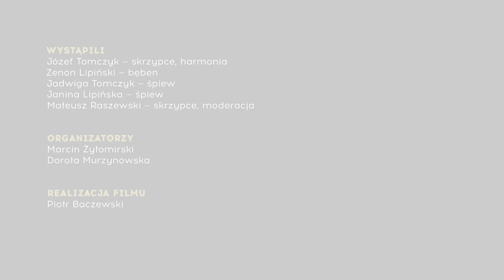48h! ● Pogranicze kalisko–sieradzkie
To kilkupokoleniowa, muzykująca rodzina Tomczyków z jej patriarchą i nestorem skrzypcowej muzyki tamtych stron Józefem Tomczykiem na czele. Ich granie jest prymarne i brawurowe, a każda obecność na potańcówkach, taborach, festiwalach wyczekiwana. Reprezentują wyjątkowy mikroregion, strefę przejściową kalisko–sieradzką. Jest to też granica Wielkopolski i Łódzkiego. Dlatego słychać tu echa muzyki opoczyńskiej, łęczyckiej, Kujaw, a czasem i dalsze, ale podane w niepokojący kalisko–sieradzki sposób, z rozwibrowanymi skrzypcami Józefa i bitewnym rytmem barabanu Lipińskiego.
Muzykantom towarzyszą śpiewające panie Janina i Jadwiga. Ich przyśpiewki pomogą zrozumieć i zapamiętać melodie.
Film jest dokumentacją ze spotkania warsztatowego, które odbyło się w Ambasadzie Muzyki Tradycyjnej na warszawskim Jazdowie.

JÓZEF TOMCZYK – (ur. 1940) skrzypek, harmonista, samouk z Mroczek Małych. Pierwsze skrzypce zrobił sobie już jako chłopiec z deski i drutów, a smyczek z końskiej kity. Naukę zaczął od podsłuchiwania... piachu przesypującego się przez koła w wozie, skowronka, wiatru. Styl gry Józefa – silny jak wicher i ostry jak brzytwa – to najdziksze wcielenie kalisko-sieradzkiej, wiejskiej muzyki skrzypcowej. Zażarta i intensywna, jego muzyka pozostaje jednocześnie głęboko liryczna. Bazuje na kaliskich melodiach, ale osadzona jest w pulsie sieradzkiego rytmu. Na bogaty repertuar składają się głównie kaliskie i sieradzkie owijaki, polki i oberki. Dzisiaj po naukę i mistrzowskie lekcje przychodzą do niego młodzi skrzypkowie z całej Polski.

ZENON LIPIŃSKI (ur. 1941) z Mroczek Wielkich to bębnista, który chyba od zawsze towarzyszy Józefowi. Dzięki jego narracji muzyka tego duetu nabiera mocnego smaku. Warto się uważnie przyjrzeć jego manierze barabanienia i sposobowi, w jaki buduje napięcie.

JADWIGA TOMCZYK i JANINA LIPIŃSKA są ciotecznymi siostrami i zarazem żonami naszych muzykantów. To wyśmienite śpiewaczki. Są skarbnicą lokalnych przyśpiewek i melodii, z nimi „mroczkowska” muzyka jest kompletna. Rodzina Tomczyków jest ważnym filarem Kaliskiej Szkoły Tradycji.

*moderacja warsztatów
MATEUSZ RASZEWSKI – miłośnik śpiewu kosów, skrzypek, uczeń wiejskich mistrzów, budowniczy instrumentów, poznaniak. Dokumentuje kulturę wiejską realizując nagrania terenowe. Powołał fundację Kulturalny Ruch Oporu, która organizuje Tabor Kaliski – terenowe spotkanie z muzyką wiejską – oraz Kaliską Szkołę Tradycji i festiwal Zanim Opadną Liście w Poznaniu. Jako skrzypek swoich nauczycieli odnalazł włócząc się doliną Prosny.

Dofinansowano ze środków Ministra Kultury, Dziedzictwa Narodowego pochodzących z Funduszu Promocji Kultury oraz ze środków własnych Stowarzyszenia Dom Tańca (1%).

Ambasada Muzyki Tradycyjnej utrzymuje się jedynie z datków darczyńców i z pracy wolontariuszy. Pomóż Ambasadzie działać – wesprzyj i Ty.

Można nam pomóc poprzez:
1.
pozapraszanie znajomych do polubienia naszych obydwu profili na FB:
2.
Znacie już nasze działania. Jeśli Wam Ambasada miła, możecie też zostawić nam nam dobre słowo lub wylewną ;P rekomendację na stronie FB, a będzie nam to służyło na dłużej